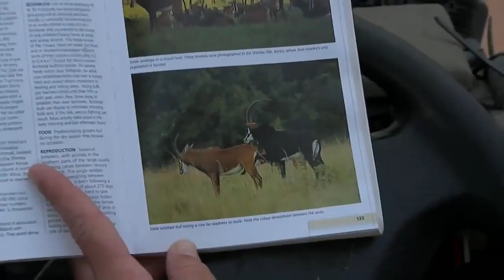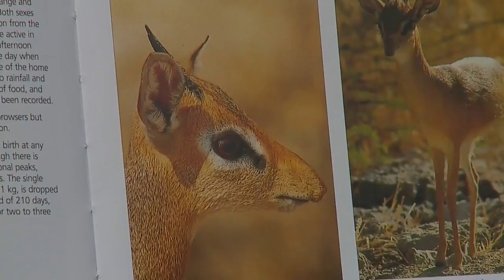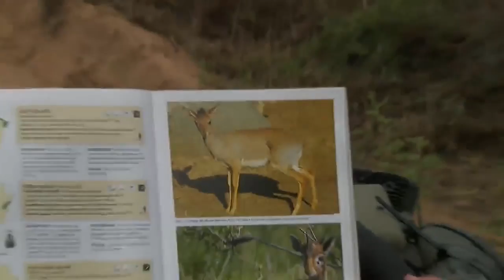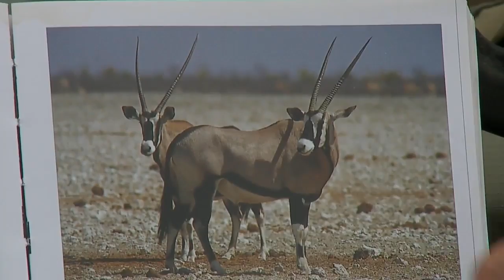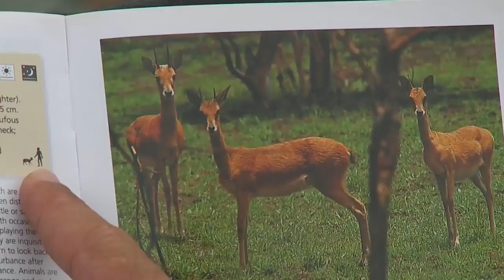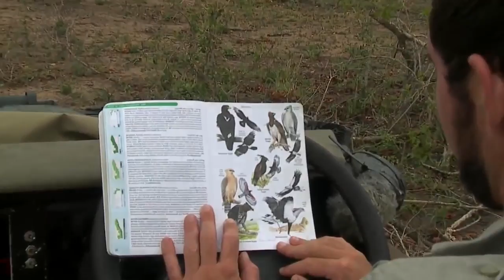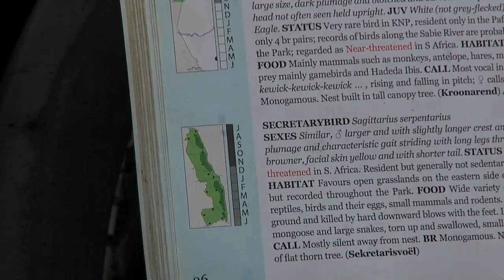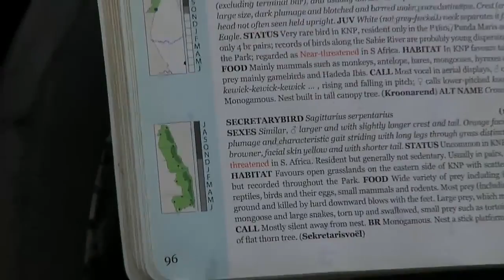Sabi Sand Wild live Safari Jan 25 2016 sunrise